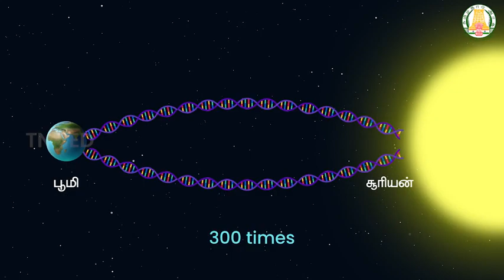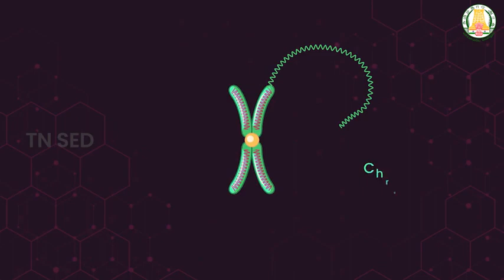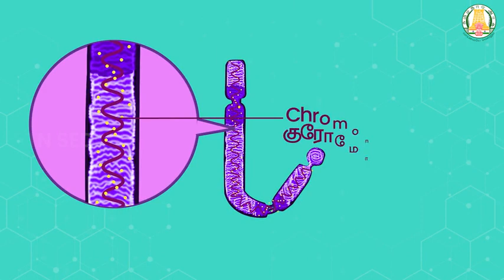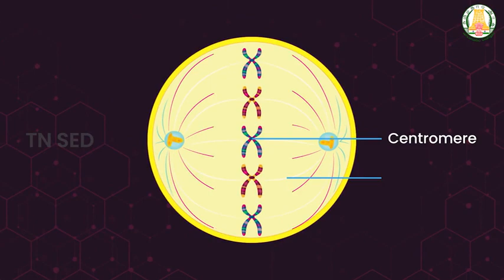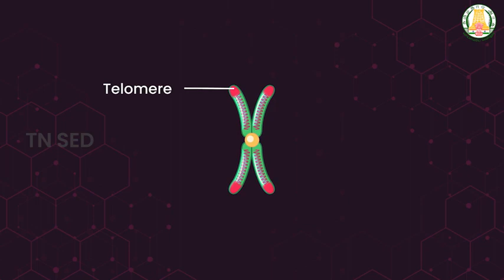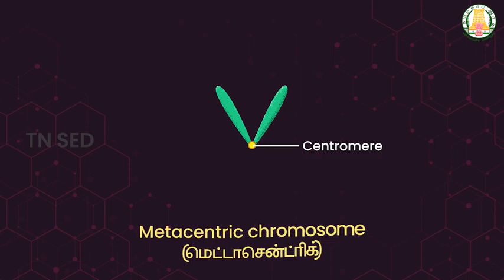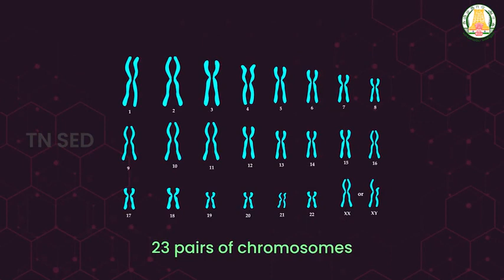Genetics I 10 I Science I Structure of Chromosome